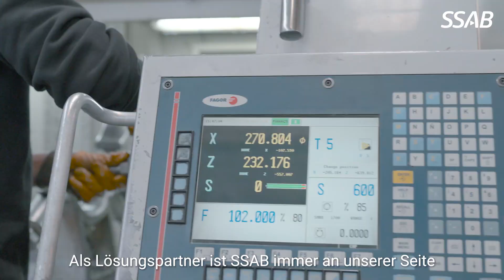Der Kranhersteller Hidrokon stellt mit Strenx® Stahl leichtere und sicherere Komponenten her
Hidrokon mit Sitz in Konya in der türkischen Region Anatolien stellt seit seiner Gründung 1993 Krane her. Durch die Anwendung von hochfestem Strenx® Stahl von SSAB konnte Hidrokon seine Krankomponenten leichter, sicherer und haltbarer machen.